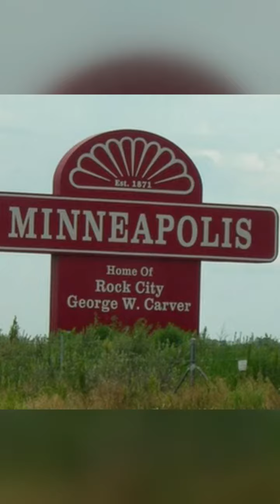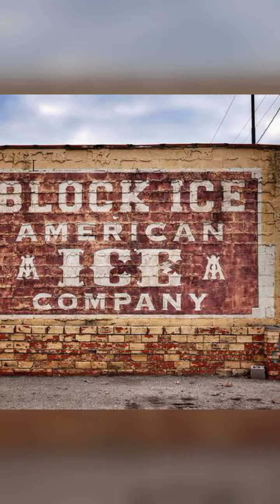Kansas ( Lobby Time )